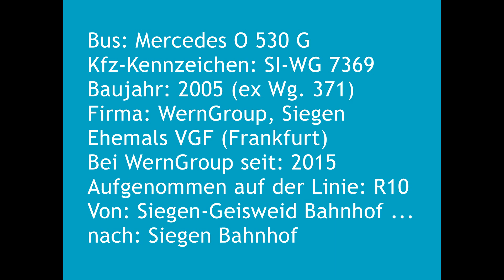[Sound] Bus MB O 530 G | SI-WG 7369 | WernGroup, Siegen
Bus: MB O 530 G
Kfz-Kennzeichen: SI-WG 7369
Baujahr: 2005 (ex Wg. 371)
Firma: WernGroup, Siegen
Ehemals VGF (Frankfurt)
Bei WernGroup seit: 2015
Aufgenommen auf der Linie: R10
Von: Siegen-Geisweid Bahnhof ...
nach: Siegen Bahnhof

Der Bus war von 2005 bis 2014 bei der Stadtwerke Verkehrsgesellschaft Frankfurt am Main mbH (VGF) im Einsatz (Wg. 371 / Kfz-Kennzeichen 'F-VG 2371').